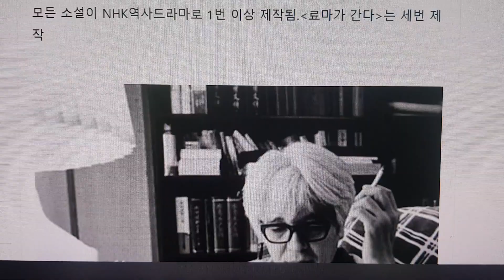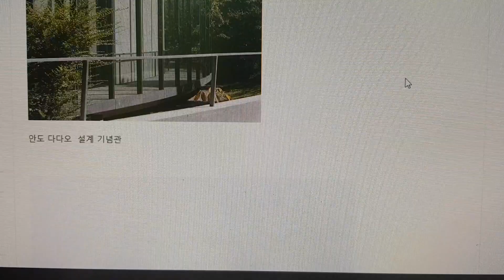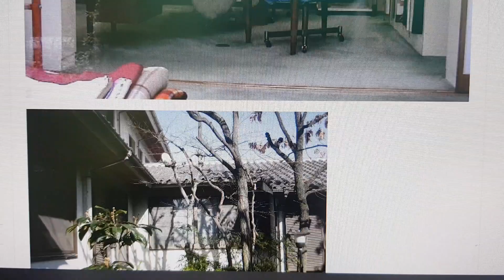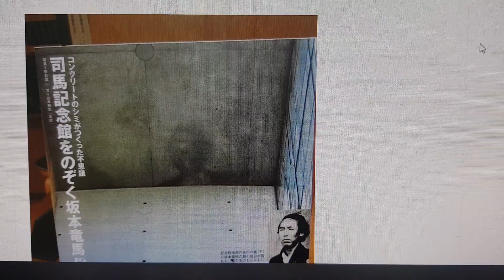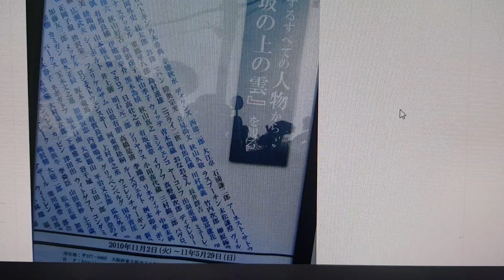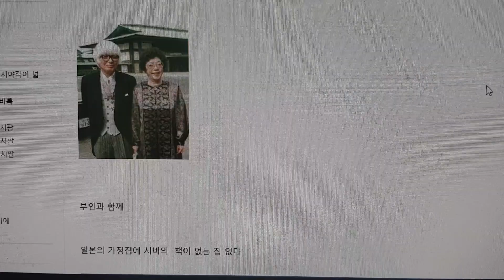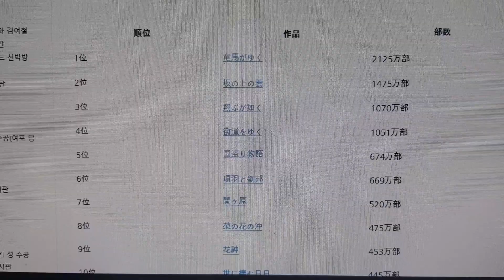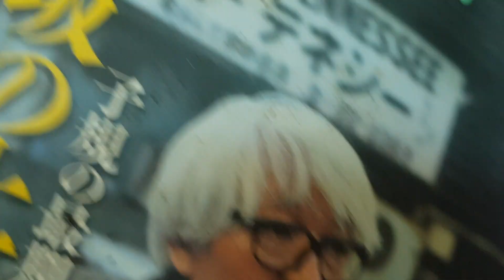료마가 간다의 국민작가 사마요태랑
료마가 간다 라는 10권짜리 장편 대하소설은
일본 NHK는 10년 단위로 료마가 간다를 리메이크  되고 있다.
국가경제가 어렵거나 위기에 봉착하면
국민들에게 힘과 용기를 북돋아 주기 위해
료마가 간다를  주연 배우 남녀를 교체해서 다시 만드는 것이다.
그러면 묘하게도 일본은 다시 경기가 회복되고 활황국면으로 넘어간다.
료마가 간다를 쓴 작가는 사마요태랑.
일본의 국민작가이자 국가의 스승으로 불리우는 인물.
료마가 간다는 3천만권이 팔렸고
러일전쟁을 그린 언덕위의 구름은 2천만권 이상 팔렸다.
우익적이면서도 친한적인 작가 사마요태랑의 이야기.